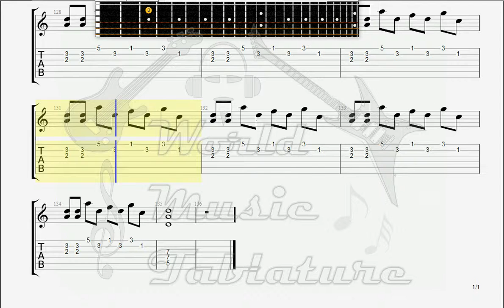Dark Diamond The Justice is Falling Down GUITAR 2 TAB